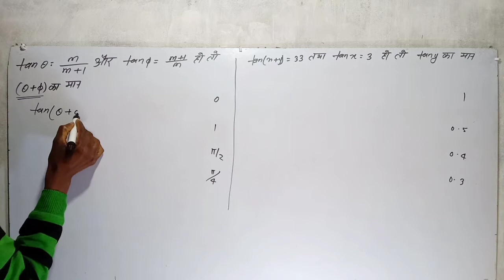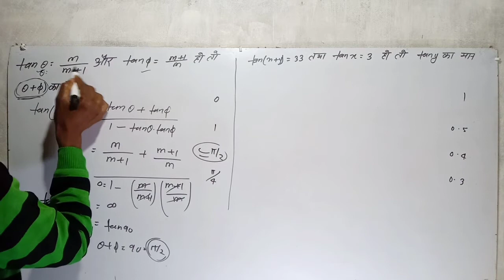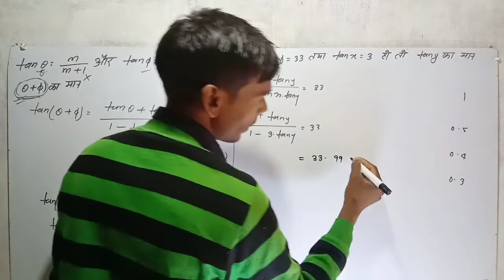त्रिकोणमिति फलनो के कोणों का जोड और घटाना || part -5 ¦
trigonometry questions for all onday exam specially iert and polytechnic entrance exam

last vedio -